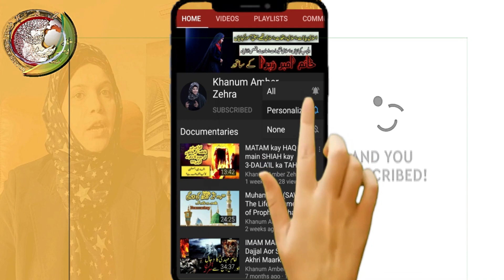Bayan|Imam Ali|Mola Ali|Hazrat Ali Ka Waqia|Mojza|Mojiza|Khanum Amber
Imam Ali|Mola Ali|Hazrat Ayesha|Jang e Jamal|Jang jamal|Hazrat Imam Ali Ka Waqia|Hazrat Ali|Shia|Ali